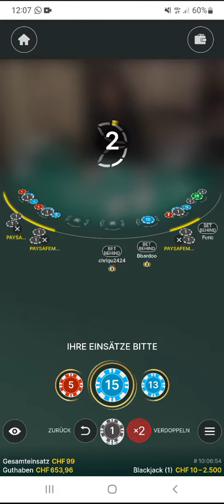Live Blackjack vs Basisstrategie: Dealerin irritiert!